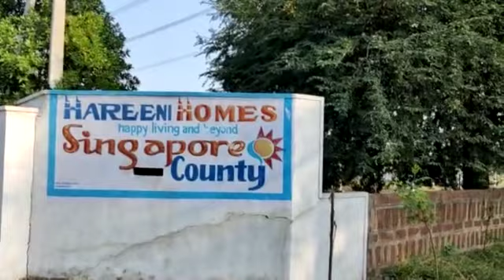[SOLDOUT] RESIDENTIAL PLOT(RE-SALE) IN HMDA FINAL APPROVED PROJECT IN SHANKARPALLY, HYDERABAD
** PROJECT & LOCATION DETAILS
1.  Final Approved HMDA layout in Shankarpally
2.  100' feet Road facing Project
3.  Project Name: HAREENI SINGAPORE COUNTY
4.  Plot size: 316 sq.yds with North facing
5.  HMDA layout with Electricty, Underground Drainage, Water tanks, Parks
6.  Ready to construction for house
7.  Clear titled Project

** LOCATION HIGHLIGHTS
1. 30 min drive away to Gachibowli Continental hospitals, Financial District, Narsingi, Kokapet and ORR
2. BDL Township and nearby factories in 2 kilometre away
3. Near to International schools like Indus International School, Gaudium school, ICFAI Business school, Narayana group of school, Samashti international school, etc.
4. Other colleges within a 30-minute drive CBIT, MGIT and the University of Hyderabad.
5. 20 minutes drive away to ICFAI Business School and IIT Kandi
6. 1 km to Shankarpally Bus Stand

** PRICE DETAILS:
 Rs.23,000/- per sq.yd

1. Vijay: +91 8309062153